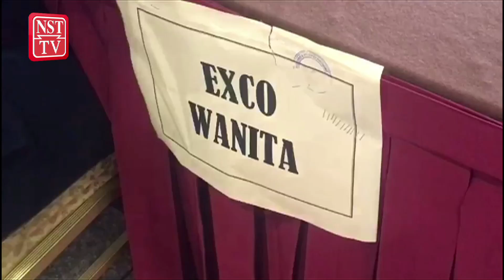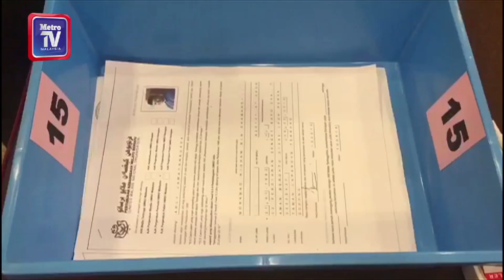KJ tanding Presiden UMNO